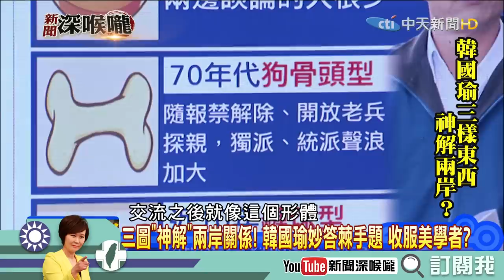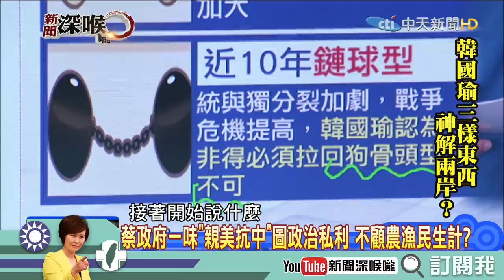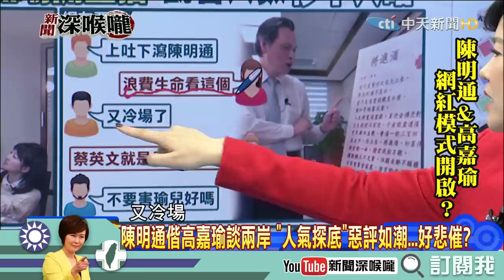【深喉嚨之不看會後悔】1月發生什麼事Part.9